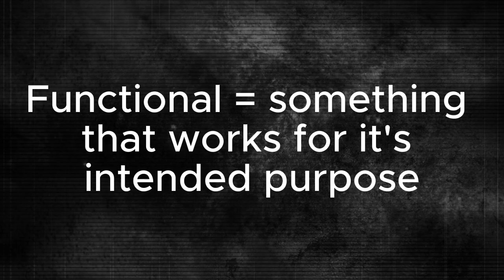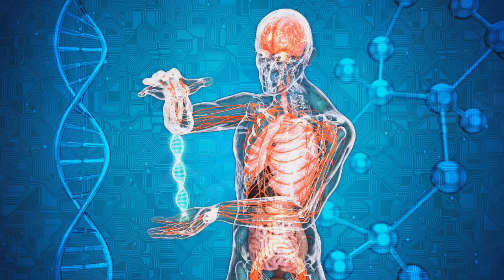Functional Training is KILLING YOUR GAINS! (here's why)